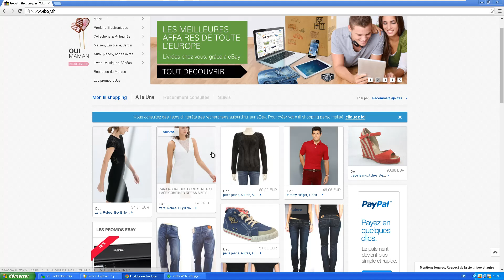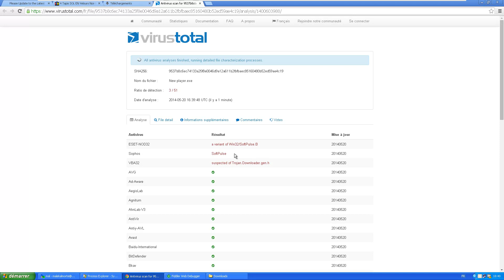Ebay : Virus lpmxp2 -- Lecteur video peux être obsolète